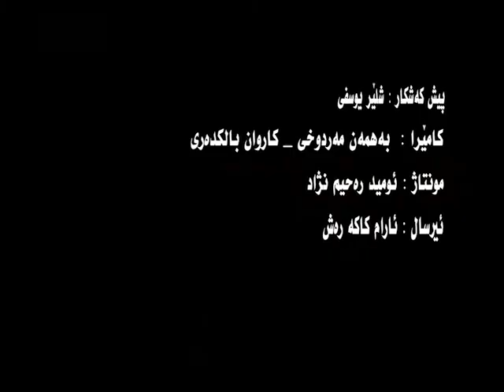به رنامه ی تایبه ت - سەبارەت گاڵتەجاڕی هەڵبژاردن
28.11.98